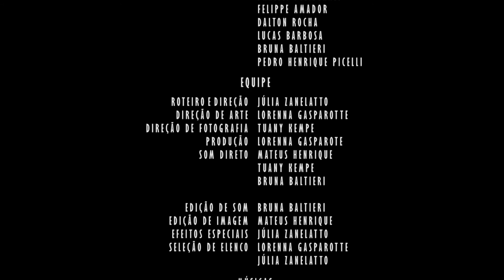| CONDUTA ASSASSINA | CURTA INTERATIVO - VALENTINA ASSUSTADA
'Conduta Assassina' é um curta metragem interativo produzido pelos alunos do 3º semestre de Rádio, TV e Internet da Unimep - Universidade Metodista de Piracicaba.

EQUIPE:

Roteiro e Direção - Júlia Zanelatto
Direção de Arte - Lorenna Gasparotte
Direção de Fotografia - Tuany Kempe
Produção - Lorenna Gasparotte
Som Direto - Mateus Henrique, Tuany Kempe e Bruna Baltieri
Edição de Som - Bruna Baltieri
Edição de Imagem - Mateus Henrique
Efeitos Especiais - Júlia Zanelatto
Seleção de Elenco - Lorenna Gasparotte e Júlia Zanelatto

ELENCO:

Valentina - Laís Vetoreti
Artur - Pedro Figueiredo
Roberta - Christiany Cordel
Guarda Nº 1 - Lucas Frigatto Farnochi
Guarda Nº 2 - Diego Borges
Juíz - Léo Zimmerman
Procurador - Mateus Henrique
Escrivão - Felipe Picelli
Menina - Tuany Kempe
Juri - Rafael Alexandre, Danieli Deliberali, Felippe Amador, Dalton Rocha, Lucas Barbosa, Bruna Baltieri e Pedro Henrique Picelli.

MÚSICAS:

Day of Recon Sting - Max Surla; Media Right Productions
Foreign Land Sting - Jingle Punks
Wait - M83
Come as You Are (Nirvana Cover) - Prep School
Exit Music (For a Film) (RadioHead Cover) - Djamin Djawadi
House of the Rising Sun (The Animals Cover) - Djamin Djawadi

AGRADECIMENTOS:

Rober Caprecci, Rebeca Braga, Sarah Penedo, Glauco Madeira de Toledo, Bruno Jareta, Clarice Gasparotte, Rogério Gasparotte, Joseane Kempe Cláudio, Luis Carlos Cláudio, Rosângela Aparecida Gervenutti Zanelatto e Edson Antônio Zanelatto